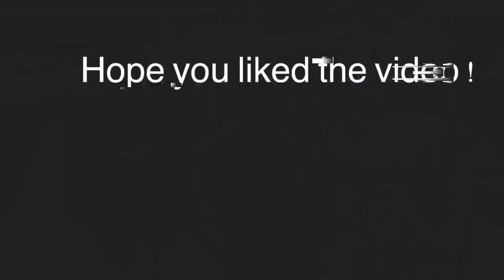Smash, Marry, Or Kill😍💍|Public Interview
Who would you Smash, Marry, Or Kill😋😍 to random females!
And if I’m not famous by June I’m quitting YouTube 😂
Aka. Me steal Yo Bitch
And don’t forget to share 🚨 smashmarrykill kissorgrab public interview

How do you spell twelfth?

How many inches can u take?

Running out shoe store without buying them prank

Instagram-Royalpangnepapi|You can ask me to do videos next on here